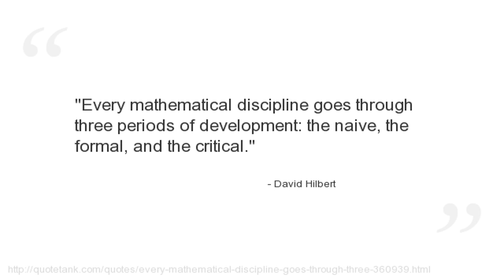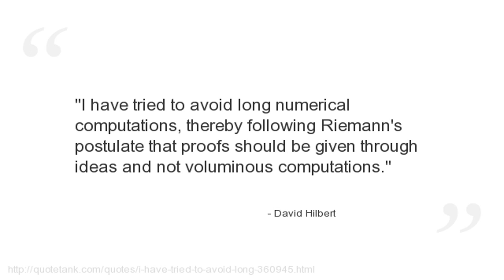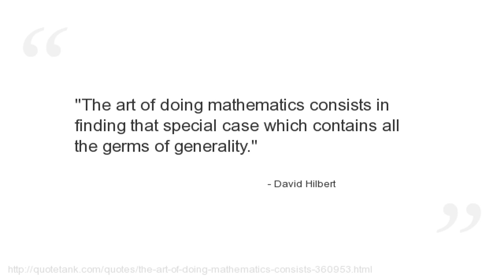David Hilbert Quotes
Who is David Hilbert?
A German mathematician.